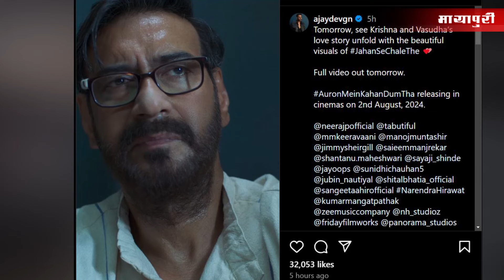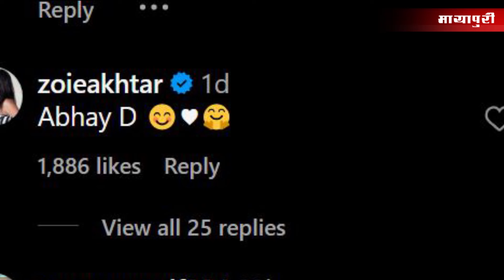Bollywood News Today | Tripti Dimri | kriti sanon | kartik aaryan | Tabu | 17th July 2024 | 8 Am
अजय देवगन स्टारर फिल्म 'औरों में कहां दम था' के निर्माताओं ने हाल ही में फिल्म के अपकमिंग गाना "जहां से चले थे" का टीजर जारी किया है. टीजर से साफ़ पता चल रहा है कि "जहां से चले थे" एक इमोशनल गाना होगा, जिसे सुनिधि चौहान और जुबिन नौटियाल की आवाज ने सजाया है. और यह गाना डेफिनेटली म्यूजिक लवर्स के लिए होने वाला है.
बॉबी देओल और प्रीति जिंटा की 1998 की क्लासिक फिल्म 'सोल्जर' के सीक्वल पर काम चल रहा है. लेटेस्ट रिपोर्ट के मुताबिक, इसकी शूटिंग अगले साल यानी 2025 में शुरू होगी. वही खबर है की सोल्जर के सीक्वल पर दिग्गज प्रोड्यूसर रमेश तौरानी काम कर रहे है।
टीवी कपल दिव्यांका त्रिपाठी और विवेक दहिया फाइनली इंडिया आ गए हैं। वही बीते दिन कपल को एयरपोर्ट पर स्पॉट किया गया था जहां उन्होंने अपने इस एक्सपीरियंस को शेयर किया। बता दें की ये कपल वेकेशन पर गया हुआ था, लेकिन वहां वह लूटपाट का शिकार हो गए थे, जिसके बाद उनकी मदद इंडियन एम्बेसी ने की थी।
विक्की कौशल का एक वीडियो सामने आया है. इस वीडियो में वो दिल्ली मेट्रो में नजर आ रहे हैं और  उनके साथ उनकी को-एक्ट्रेस तृप्ति डिमरी और एमी विर्क भी दिख रहे हैं. बता दें की तीनों जल्द ही एक साथ 'बैड न्यूज' में नजर आने वाले हैं. और फिल्म के प्रमोशन के बीच ही तीनों ने दिल्ली मेट्रो की सवारी की थी जिसका वीडियो अब इंटरनेट पर छाया हुआ है।
बॉलीवुड एक्ट्रेस कृति सेनन स्टारर मीना कुमारी की बायोपिक को लेकर एक नया अपडेट सामने आया है, बता दें कि पहले ये फिल्म अक्टूबर 2024 में फ्लोर पर आने वाली थी, लेकिन अब इसे 2025 तक के लिए टाल दिया गया है. सोर्सेज के मुताबीक हिंदी फिल्म इंडस्ट्री की ऐसी पॉपुलर एक्ट्रेस की वेशभूषा को फिर से बनाने में भी काफी समय लगेगा इसलिए फिल्म में ये delay हो रहा है।
Zindagi Na Milegi Dobara 2 बनाने के लिए हाल ही में अभय देओल ने एक पोस्ट के ज़रिये जोया अख्तर के सामने हाथ तक जोड़ दिए हैं। वही जोया ने अपने रिएक्शन में इस पोस्ट पर दिल और smiling इमोजी के साथ बस 'अभय डी' लिखा। वही अब फैंस भी इस पोस्ट पर अपने तरह तरह के रिएक्शन दे रहे है और अपनी एक्साइटमेंट जता रहे है।
खबर है की विक्की कौशल और तृप्ति डिमरी की फिल्म 'बैड न्यूज' के तीन सीन्स पर सेंसर बोर्ड ने मेकर्स से कैंची चलवा दी है। बता दें की सीबीएफसी की जांच समिति ने तीन सीन्स को ट्रिम किया है, जिनमें से दो क्लिप किसिंग सीन की हैं। और अब विक्की और तृप्ति की यह फिल्म 2 घंटे 22 मिनट लंबी होने वाली है।
जानकारी के मुताबिक पाकिस्तानी फिल्म इंडस्ट्री के फेमस एक्टर फवाद खान को कार्तिक आर्यन की हॉरर कॉमेडी मूवी 'भूल भुलैया 3' से धांसू कमबैक करते हुए देखा जा सकता है। वही इस खबर ने फवाद खान के फैन्स का एक्साइटमेंट काफी ज़्यादा बढ़ा दिया है। बता दें की  'भूल भुलैया 3' का निर्देशन अनीस बज्मी कर रहे हैं।
बॉलीवुड की भाभी नंबर 2 उर्फ़ तृप्ति डिमरी का नया ऑल वाइट लुक सोशल मीडिया पर ज़बरदस्त वायरल हो रहा है, इस लुक में तृप्ति वाइट शार्ट ड्रेस में नज़र आ रही है, जिसपर एक खूबसूरत वाइट रोज़ भी लगा हुआ है।  वही तृप्ति के फैंस उनका ये क्यूट लुक बेहद पसंद आरहा है।
बॉलीवुड एक्टर अक्षय कुमार और अरशद वारसी ने अपकमिंग फिल्म 'जॉली एलएलबी 3' की शूटिंग कम्प्लीट कर ली है और फिल्म की शूटिंग पूरी होने की जानकारी देते हुए निर्माताओं ने सोशल मीडिया पर कई फोटोज भी शेयर की हैं। और उन्होंने यह भी बताया कि कुछ फिल्में सिर्फ एंटरटेनमेंट के लिए बनाई जाती हैं।